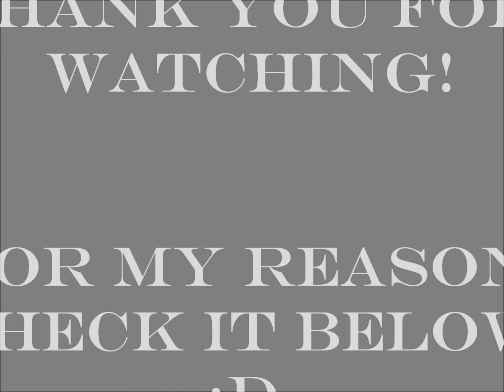My Top 20 Best Modelestants in America's Next Top Model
Reasons why I like them:
1-8 Inspirational Models
1) Ann - she was bullied in the past but now she succeeded and she is now a very successful model
2) Nicole - she was a weird girl but performs gorgeous pictures and she made it in Cycle 13
3) Kayla - she was very scared to come out being a bisexual but she overcome it and she succeeded and she is successful right now
4) Elyse - she is an INTELLIGENT model and she is now a very successful model right now
5) Jaslene - she didn't make it in Cycle 7 and tried again in Cycle 8 and she made it and she was proclaimed the winner. She was DETERMINED and she is now successful
6) Alexandria - she was depicted as a  villain, a bitch in her Cycle (16) but even though she was a bitch she stayed strong and tough to fight all the challenges of life and for me she was a BITCH but she was a WISE BITCH!
7) Angelea - she came to the competition to pursue her dreams as a model. She was determined and she didn't fail to succeed.
8) Brittani - she came from a poor family and so she wanted to help her mother and so God granted her wish and she was named as ANTM 16 Winner
9-20 Stunning and Beautiful Girls :D

*I LOVE THIS GIRLS SO MUCH HIGH HOPES FOR THEM :D